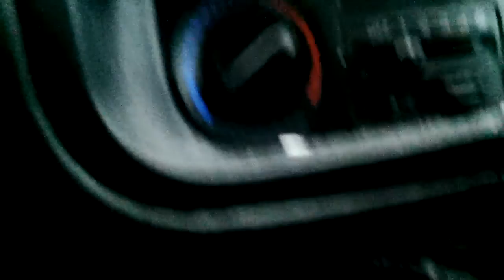Allan Brothers ignore dads warning and become drowned rats